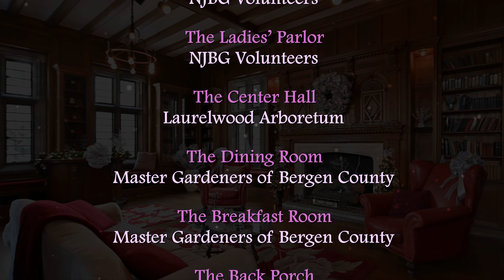Skylands Manor Holiday Open House 2019 “Decorations”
This Skylands Manor Holiday Open House video featuring decorations from the 2019 theme "Fantasy”. Designed and decorated by various volunteer groups, and organized by the NJBG/Skylands Association. The Manor is located in the New Jersey Botanical Gardens section of Ringwood State Park.  Enjoy! –Joseph